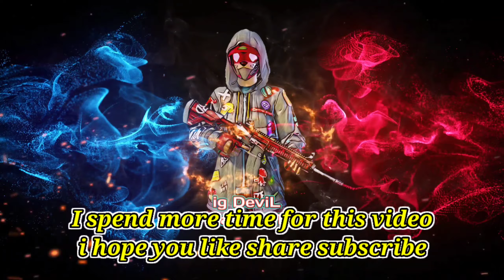BGMI S19{Conqueror} lobby no aim assistant gameplay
Hi guys My name is Neeraj Nani age21 my using on Devices On.iPad8Gen.And Poco F1 and my content it's SCRIMS .and Conqueror lobby game play And very rare funny video's And I am ready any, challenging.Game play's and See my history's & my achievements. PUBGM. @F4OMEGA VS igDeviLGamerYT 1V1 fight in T1SCRIMS @F4.OMEGA|| PUBGMOBILE_INDIA 1V1 iPag8gen and Conqueror Game play Videos. BGMI.Conqueror lobby like.T1SCRIMS Ending Zone no am assistant.1vs3.clutch DP4x SPRAY.funny PUBGM One Moor BGMI.conqueror lobby no Am.assistant 2vs3.[Game play] 3xspray. in ending zone. iPad8Gen!PUBGM